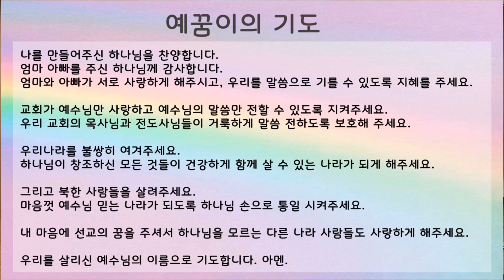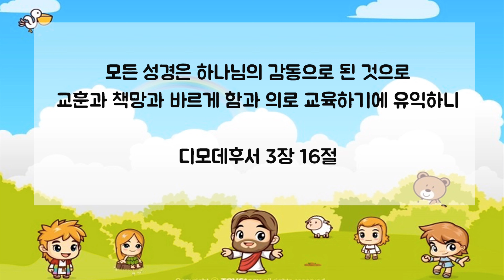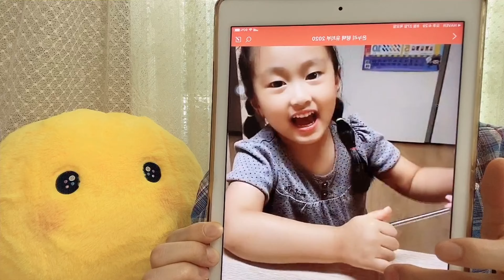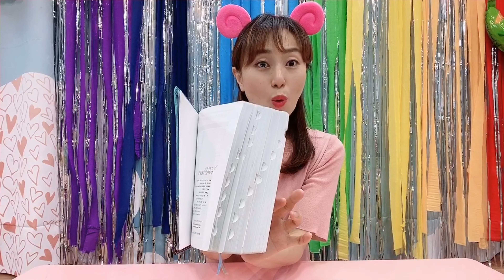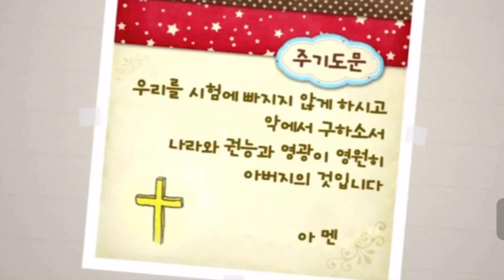평택온누리 예수님의 꿈아이 예배: 8월 30일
본 예배는 사회적 거리두기 2단계 격상 (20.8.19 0시) 이전에 촬영하였습니다.